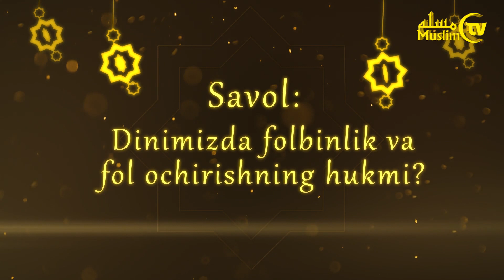16. Dinimizda folbinlik va fol ochirishning hukmi ?